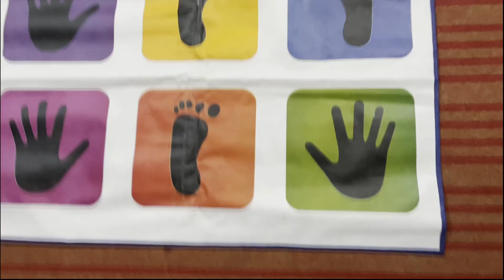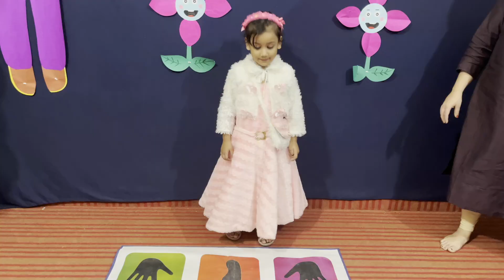Loving Hands - Nursery Hopscotch Game | Childrens Day Activity